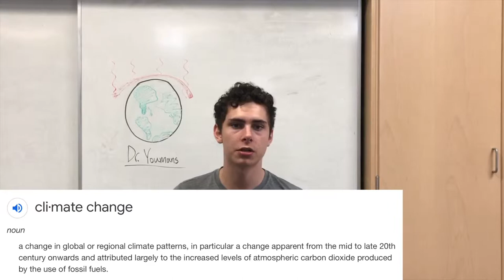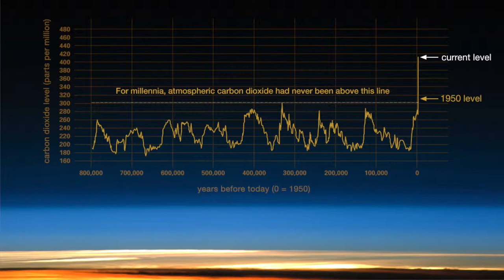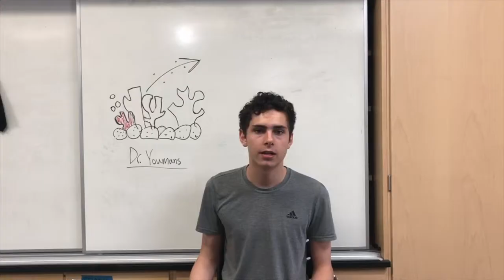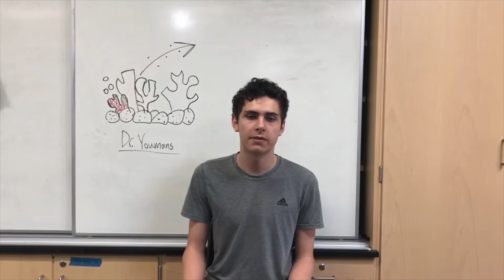Climate Change; The Killer of the Reefs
A biology project for Ms. Lawless's class, done by Nathan, Rebecca, and Joshua.

"Karlita" by A-GON posted onto the "heroboard – Music for Creators" channel.

Nathan is an epic fortnite gamer who gets all of the victory royales 😎